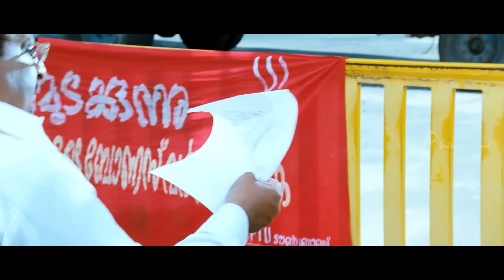Biju Menon Full Comedy | Mr Marumakan Malayalam Movie | Dileep | Salim Kumar | Suraj Venjaramoodu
Biju Menon Full Comedy. Mr Marumakan Malayalam Movie features Dileep and Sanusha. Directed by Sandhya Mohan, produced by Maha Subair and Nelson Ipe, music by Suresh Peters. Mr Marumakan movie also features Bhagyaraj, Khushboo, Sheela, Biju Menon, Nedumudi Venu, Riyaz Khan, Suraj Venjaramoodu among others.

Star Cast: Dileep, Sanusha, Bhagyaraj, Khushboo, Sheela, Biju Menon, Nedumudi Venu, Riyaz Khan, Suraj Venjaramoodu
Directed by: Sandhya Mohan
Produced by: Maha Subair, Nelson Ipe
Cinematography: P Sukumar
Edited by: Mahesh Narayan